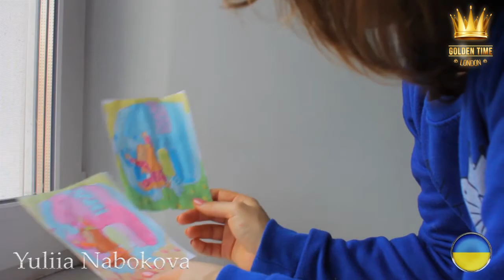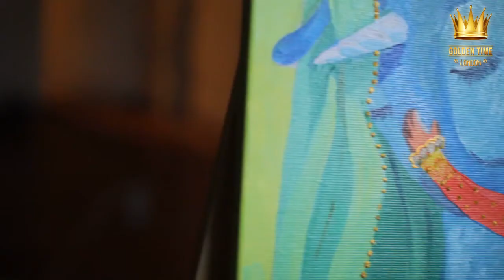GTSF-0901-0179 | Yuliia Nabokova | Golden Time San Francisco 2019 festival distance contest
Имя участника или коллектив: Yuliia Nabokova
Страна: Ukraine
Название конкурсной работы: Пони и маленькая принцесса
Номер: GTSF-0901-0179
Номинация: Живопись
Возрастная категория: старше 26 лет